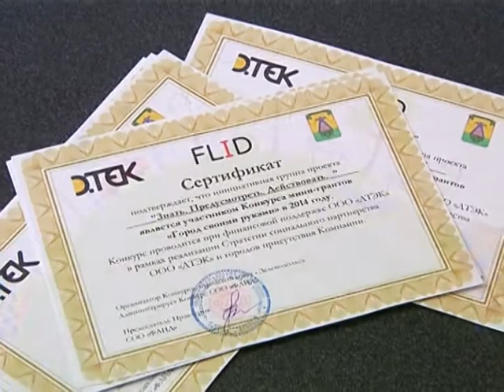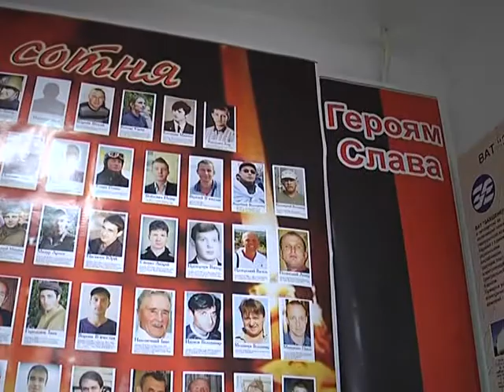Город своими руками. Зеленодольск, Бурштын, Добротвор, Першотравенск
Жители небольших городов семи областей Украины выигрывают мини-гранты ДТЭК на социальные проекты. Как люди реализуют свои идеи, смотрите в восьмом выпуске программы "Город своими руками".